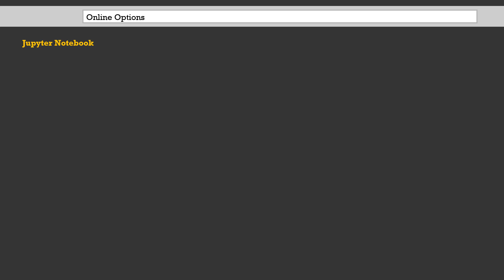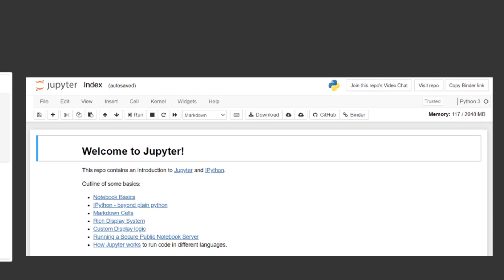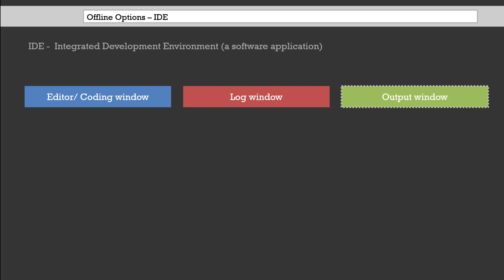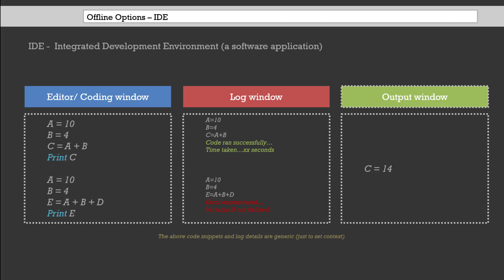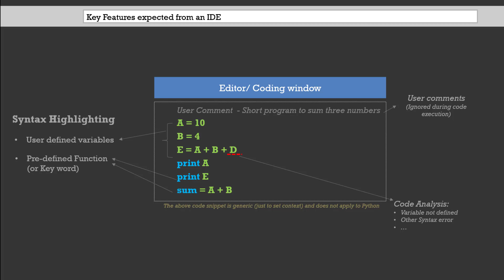Choosing IDE for Python Programming